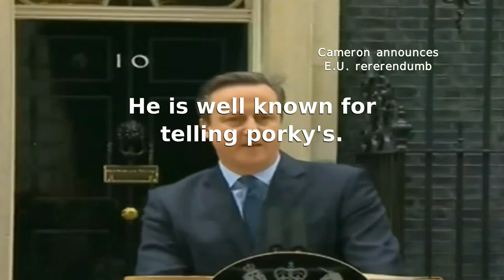Cameron Announces UK Public EU Referendumb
The UK's joke Prime Minister Mr David "Where's my sausage & bacon" Cameron, offers the UK Public a referendumb on the UK remaining an EU member state or not.
Strangely I seem to recall him promising the exact same thing a few years ago?